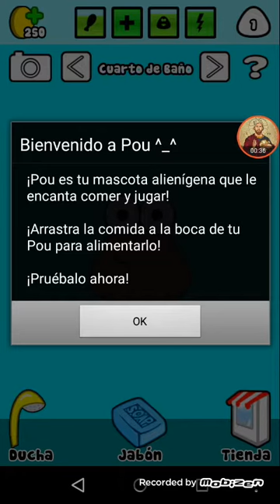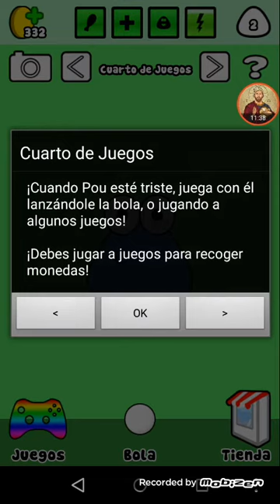Juegos de tablet - Pou en Español - MarioFan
Horario directo sabado Pinturillo:
Madrid: 16:00
Perú: 23:00
Londres: 15:00
Chihuahua: 06:00
New York: 10:00
Sydney: 00:00
Pekin: 22:00